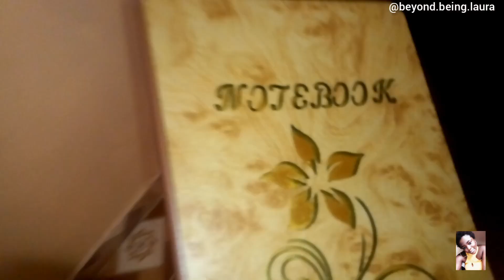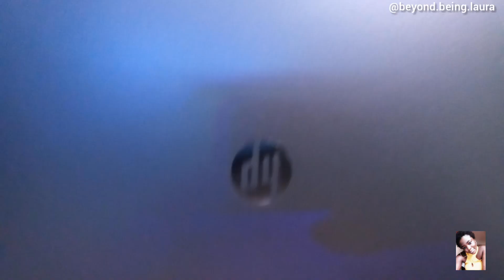Catching up With Friends + A little Fun Moments + Business Errands + Holding up in Lockdown